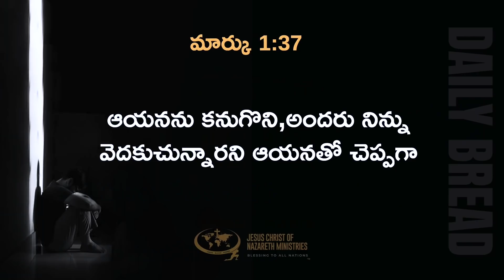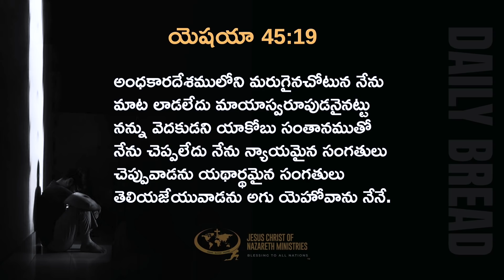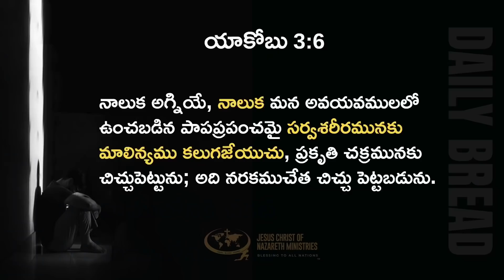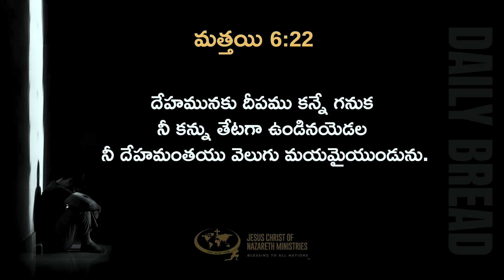నీ దేహములోనికి చీకటి ఎలా ప్రవేశిస్తుంది ? | JCNMDailyBread | 25 Jan 2022 | @pastorshyamkishore​